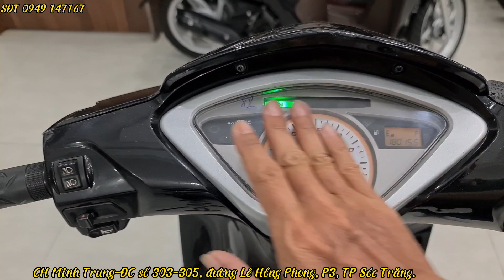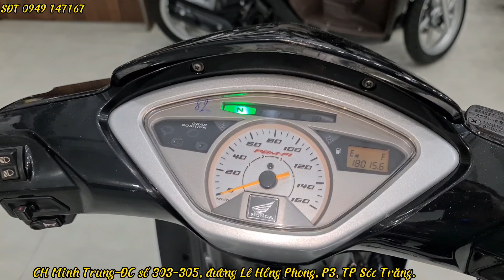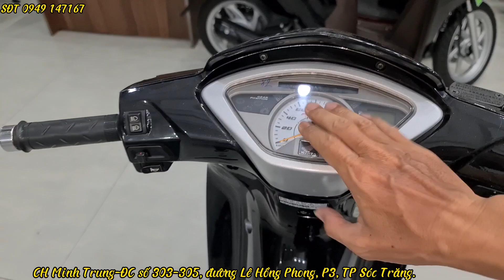Báo Giá xe cũ: mới về Future Neo fi tem lớn 2009 rất đẹp luôn ngày 05/05/2022.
ĐC số 303-305, đường Lê Hồng Phong, P3, TP Sóc Trăng
SĐT anh Trung 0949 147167 có zalo